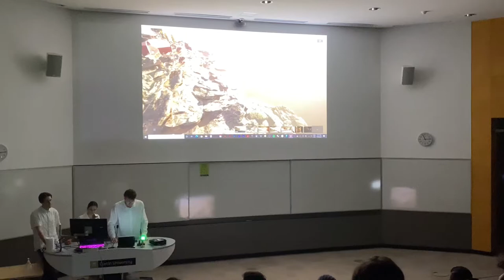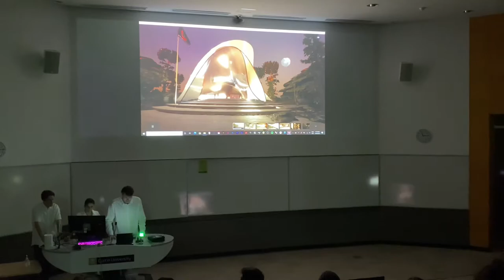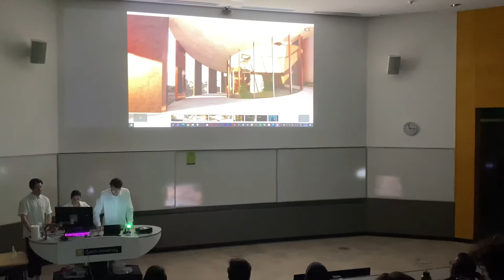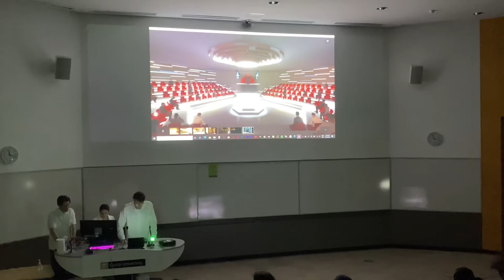Methods assessment 3 ARCH3027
Tyson Harris, William Birney and Stephanie Castleden